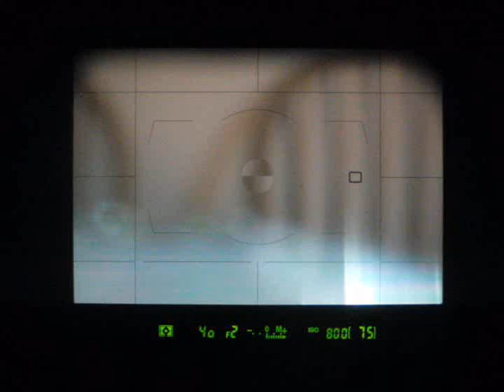D700 Katzeye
A short video demonstrating the D700 Katzeye focusing screen. Most people use the inner circle to line up things, I prefer to use the edge of the circle as it still allows me to keep an eye on the overall image. Focusing strictly on the inner part of the prism requires too much attention--I find focusing on the edge of the prism make it easier to focus quickly and still keep an eye on the overall image.

The Katzeye for the D700 is a very handy tool to have in daylight, but in low-light it's terrible (as are all focusing screens). I find focusing with fast lenses and thin DOF much easier. The lens used in this demonstration is the Nikkor 135mm f/2 AIS, which is tricky to use without a focusing aid--note the double triangles never change--that's how tricky this beast can be to focus. However, with the Katzeye it's much easier, but as I mentioned daylight is required.